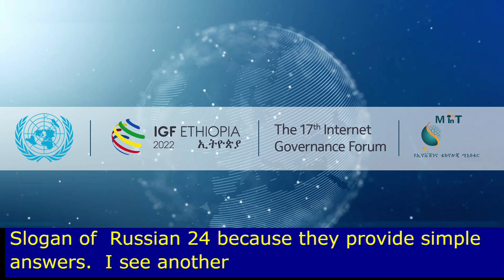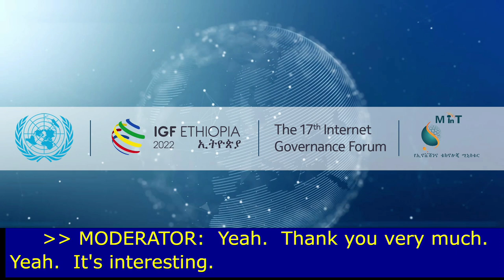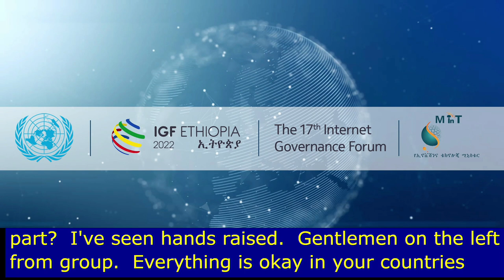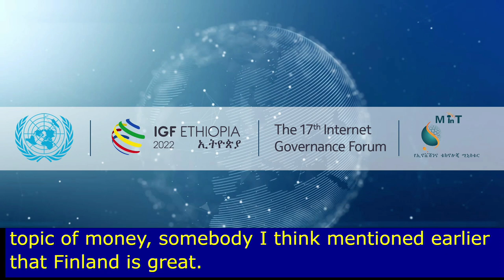IGF 2022 - Day 0 - PBR - Meetup of online activists